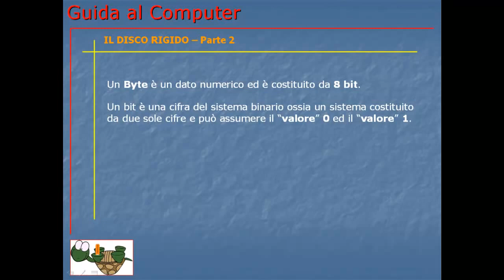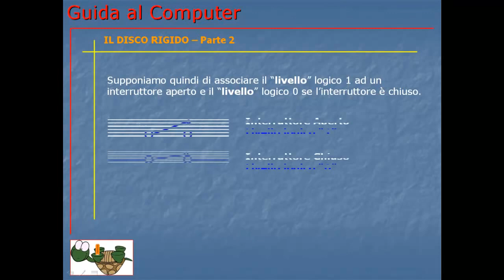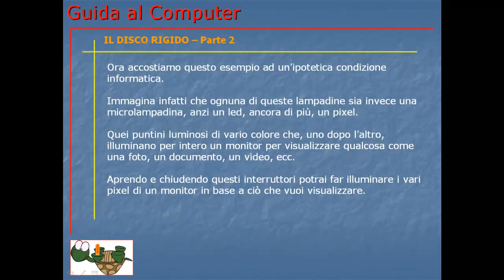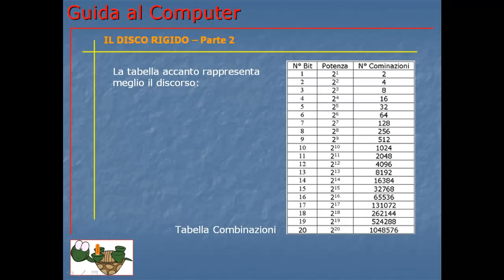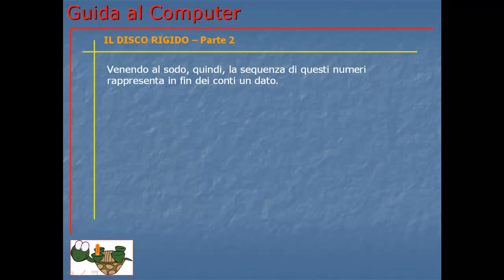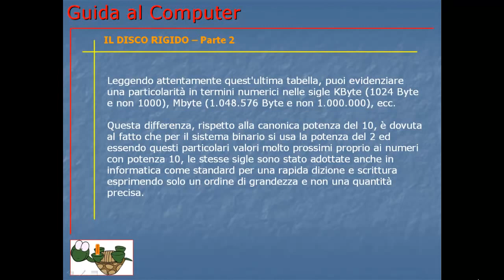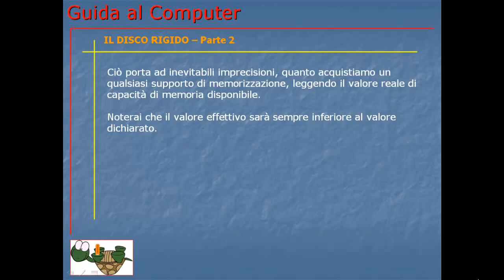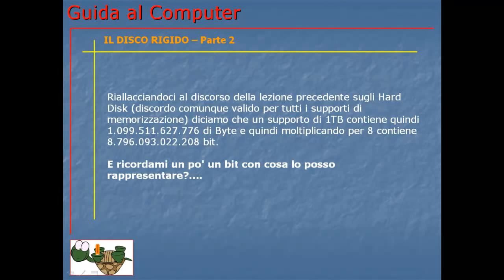Corso Informatica Base e Avanzato | Corso Computer da Base ad Avanzato | Lezione 006